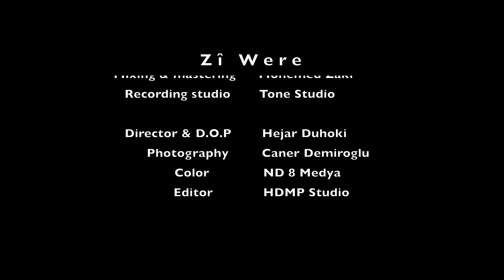Hildan & Gönül Dilan - Zi Were (Official Video)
Lyrics & Melody: Mevan Emin
Music Composer: Alind Xeyri
Music Arrangement: Goksel Kamci
Tonemaister: Mehdi Nori
Mixing & Mastering: Mohemed Zeki
Recording: Tone Studio
Special thank to: Bilind Xalil
Director & D.O.P: Hejar Duhoki
Photography: Caner Demiroglu
Color: ND 8 Medya
Editor: HDMP Studio
Hizra mandî kirim
xema ez pîr kirim
ne bi destê mine xwedê
har û dîn kirim

Şevê zî were, neşêm digel xewna bijîm
sebra min nahêt hestî li min rizî

Tu her di xema min nînî
Ta direng di gel xweşîya dimînî
Heta kengî dê ho mînî
Xerîbim zî were

(Hildan)
Tu boç min nabînî
Çavêt min naxwînî
Ya di dilê min da
keçê bo na sengînî
Bizane hindê dîr bim
bi şevê li dev te nebim
Belê li ser hizra te, hest û dil disojin
Dê hêm dilê xo vala kem
Jîyanê li gel te ava kem
serê xo ji serê te vena kem
Dê her hêm te ji bîr nakem